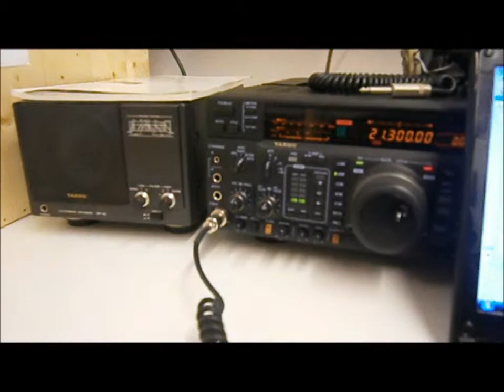Abdel M0NPT Qso with JA2FTR on 15m using G3RR on 05/02/2015 at 09h43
Abdel (M0NPT) Qso with JA2FTR on 15m using G3RR on 05/02/2015  09h43